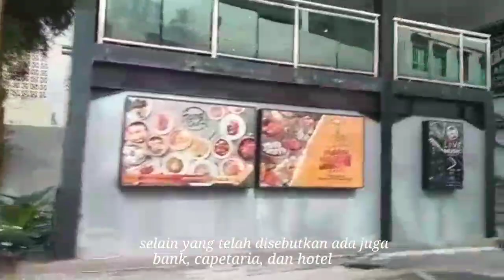Semalam Tidur Di Hotel Amaris Batam@rajausmanchannel8786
hotel Amaris sebuah hotel terletak di Nagoya Hill. sangat bersih hotel untuk menginap orang dalam dan luar negeri. karyawannya ramah, baik  hati dan bagus.

wisata
mancing
religi
olah raga
masak

dipublikasikan dua hari sekali